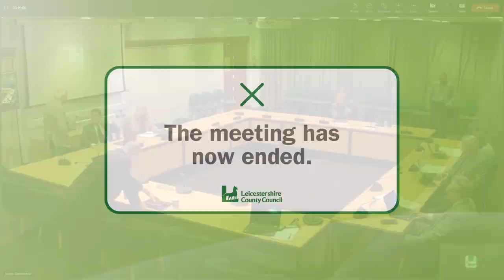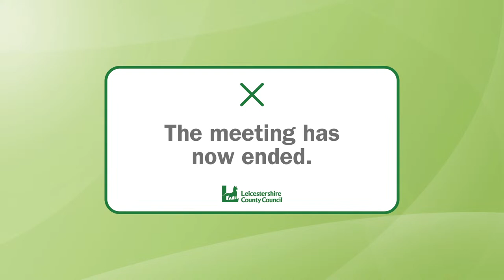Environment & Climate Change Overview & Scrutiny Committee - 20 October 2022